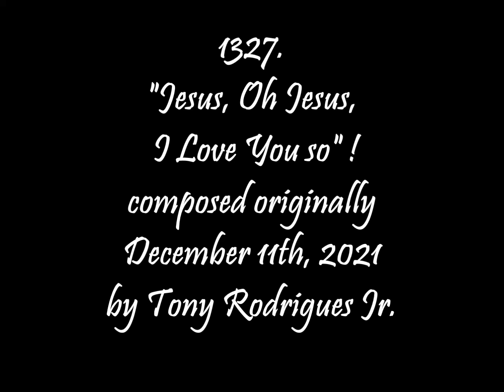1327. "Jesus, oh Jesus, I Love You So".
Entertainment Piano, Keyboard, Pleasure, Comedy, Family, Dedicated for pleasing everyone, with Love of People, Everyone, and Family entertainment. I am overwhelmed to have composed this beautiful Gospel song. I Pray you all enjoy it, xoxo Tony Rodrigues jr. Tampa, Florida.